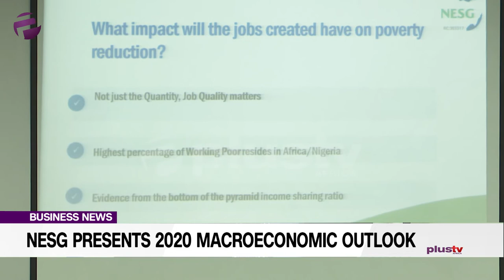NESG Presents 2020 Macroeconomics Outlook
Key macroeconomic indicators shaped the Nigerian economy in 2019, some of which included the ACFTA Agreement, Open market operation sales review, US-China trade conflict, US federal reserve cut benchmark rate.